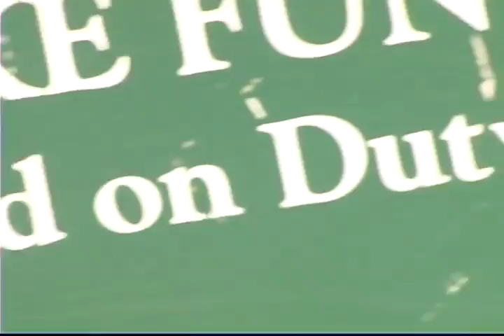Bikini Inspector - SNAKE PLIZKIN (Official Music Video)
SNAKE PLIZKIN
"Bikini Inspector"
Bangkok Rules
BONEZONE Music Entertainmets Ltd.
ICB Productions

Directed by Don Jolly and Aretha Sack
Edited by Nathan Jones